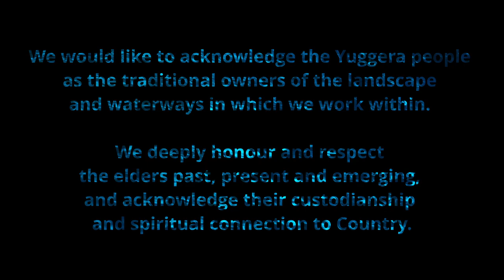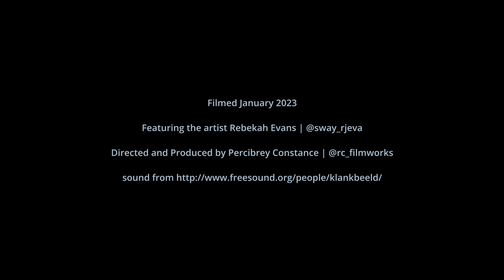SWAY: An Evocation of Process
Debuting at the 'Innate' group exhibition at the Woolloongabba Art Gallery from February 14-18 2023, and accompanying artist Rebekah Evans' installation, 'SWAY: An Evocation of Process' serves twofold as a documentation and expressive rendition of the artist process & perspective. It was a great honour to collaborate and create this piece to evoke the interconnections with landscape within ourselves and our creations, translating these themes and styles from the artist's work into film form. Relax and take the time to wonder in the imagery, as well as support the feature artist who's work can be found here: